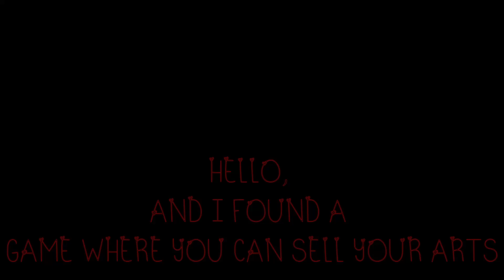FASTEST WAY TO GET FREE ROBUX 😳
IB: @piinkblinks @luvxshineofficial @Gunslaya @iDatchy- @NotAmberRoblox- @kracmarr@NotRubyRobloxOG

keywords and tags: roblox robloxtrend robloxrobux robux robuxroblox robloxtrends robloxtrend2021 yourmonthyourrobux robloxtiktok royalehigh robloxtrendedit robloxtrending rblx roblox trend trends trend rblx rh edit cringe changeintoyourirlavatar irl robloxirl robloxirlavatar roblox royalehigh royalehightrading robloxtrend robloxtrends robloxtrend2021 robloxedit robloxedittrend nevermet royalehightrend rblx royalehighfarming robloxvr robloxedits rblxedit rockabye cleanbandit iceskatingtrend heresasongtogettoknowaboutme dharmann here’s heres here a song to get to know about me qna questions answering faq Q and A QnA questions and answers question answer obby tower of hell aesthetic tower asmr iceskatingtrend robloxsplash splash splashtrend splashrobloxtrend robloxskatingtrend skating roblox skating trend ice skating splash waterpark swimming pool diving roller rollerskating roblox edits ttd3 roblox edit tiktok tik tok roblox trend roblox phone trend phone telephone greenscreen roblox green screen roblox trends phonetrend robloxphonetrend roblox phones roblox trending roblox phone trend edit prom dress promdress prom screenshot screen shot trend roblox rblx screenshottrend screenshot robloxscreenshot robloxsplash loveyourlikealovesongbaby selenagomez roblox edit, roblox edit trend lucky me richgirl rich girl gacha life gacha club roblox trend meme christmas santa clause holiday december winter season trend christmas santa shopping spree haul roblox shop shoppong robux rbx robuck bobux shirts short pant pants avatar things we all hate inr oblox thingsweallhateinroblox roblox trend 2021 gaming setup reveal flex dora the explorer cool deskreveal real real avatar challenge avatarchallenge robloxavatar icouldbered whatsyourcolor color whats your color roblox trend i could be red roblox trend edit edit olaf elsa anna frozen 2 frozen fansvsrobux fans fans vs robux robux or robux born in 1964 jeffrey come on you can do it ceo vlog spa spa vlog minivlog my family designs my roblox avatar my dad my mom sshf bellydancer shake your body like a belly dancer trend gacha roblox edit symphony google search trend roblox searchtrend swing swing chop chop chop whats that supposed to be about baby roblox edit jUst kiDDinG agAin bow bow bow trend meme bowbowbow bowbowbowtrend jinglebell jingle bell rock roblox edit jinglebellrock jinglebells christmas how old am i lovestory love story taylor swift edit with bestie sounds only roblox players will understand sounds only roblox players can relate to singing reveal roblox singing reveal singing singingreveal singingrevealed robloxsinging robloxsingingreveal singingrevealroblox younger me vs me now older apple bottom jeans applebottomjeans biggest bacon hater bacon lover noob styles i hate styles i love like preppy softie cnp slender bacon noob bacon baconlover baconhairs noo b amberisnoob 10k yo yoo ayo whats good youtube thingsisayalot things i say a lot things i say often funny joke not funny lol im weird how to evaporate himan body 70% water whenmymomwantstoseemyavatar when my mom wants to see my avatar baddie howtobeabaddie gachalife gachaclub gachatrends gachatrend gachalifetrend gachaclubtrend how we all drew as kids, how 6 year old me drew, how i drew myself drawing art how i used to draw my parents preppy preppyroblox preppymain lisa or lena